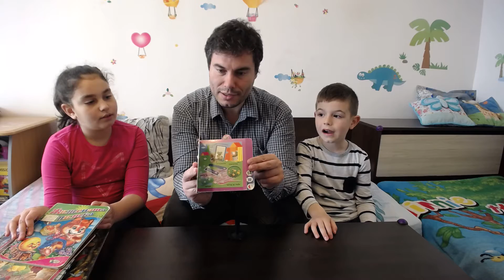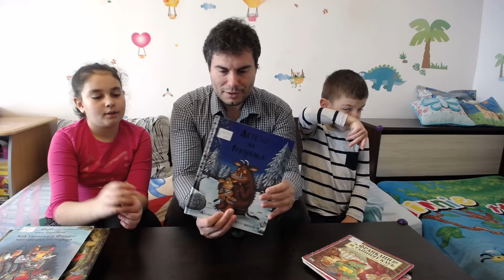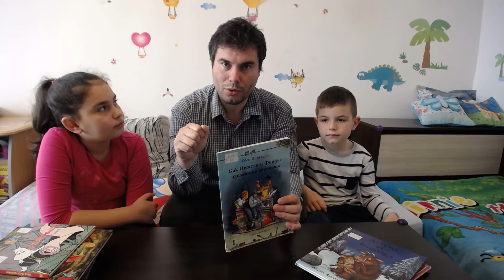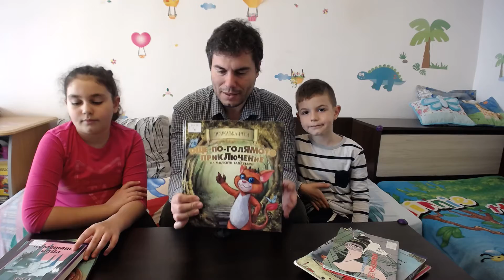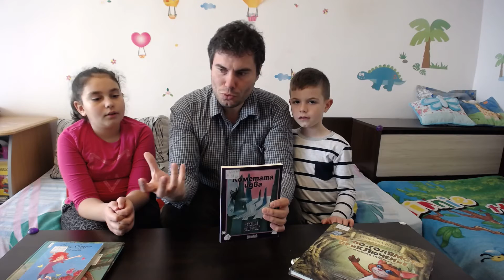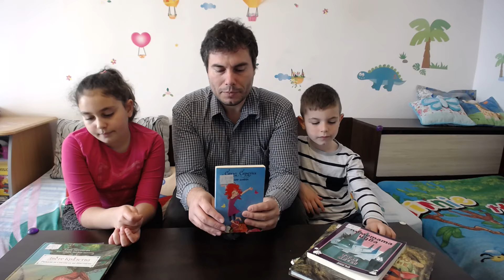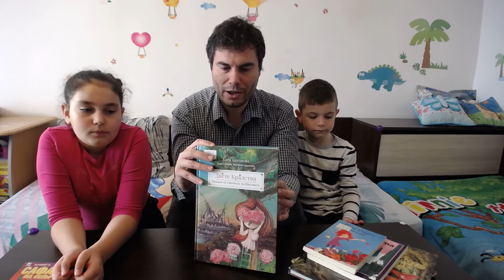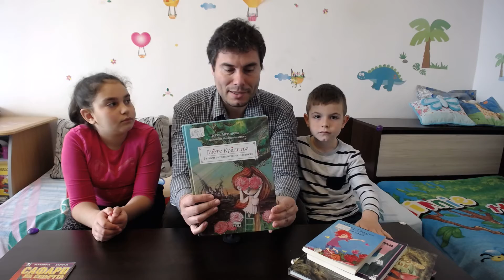Грамаданчо - Детски читателски дневник - 03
- настолни игри, НО скоро и за детски книги

Ето кои детски книги прочетохме през март: (подредени по възходяща възраст) и какво ще намерите във видеото
Това сме ние - 0:00
Думи за деца - 0:23
Житената питка - 1:16
Франклин и тайният клуб - 2:48
Детето на Гразулака - 4:13
Как Петсън и Финдъс изплашиха лисицата - 5:20
Туве Янсон - Муминтрол строи къща (КОМИКС) - 7:30
Никола Райков - Още по-голямото приключение на малкото таласъмче (Книга-Игра) - 8:41
Туве Янсон - Кометата идва (книга втора от поредицата за Муминтроловете) - 11:20
Елиф Шафак - Сакъз Сардуня - 14:13
Катя Антонова - Двете кралства - 17:44
Сафари на смъртта (Книга-Игра) - 22:32
Финални думи - 24:15